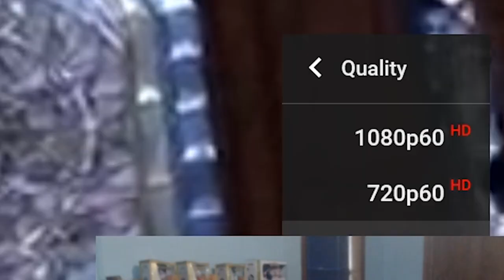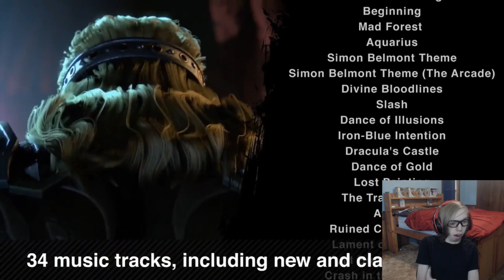SIMON AND RICHTER BELMONT IN SUPER SMASH BROS ULTIMATE! - Super Smash Bros Ultimate Trailer Reaction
INKLING FROM SPLATOON!
DAISEY FROM SUPER MARIO BROS!
RIDLEY FROM METROID!
CHROM FROM FIRE EMBLEM!
DARK SAMUS FROM METROID!
SIMON BELMONT & RICHTER BELMONT FROM CASTLEVANIA!
KING K ROOL FROM DONKEY KONG!
ISABELLE FROM ANIMAL CROSSING!
KEN MASTERS FROM STREET FIGHTERS!
INCINEROAR FROM POKEMON SUN, POKEMON MOON, POKEMON ULTRA SUN AND POKEMON ULTRA MOON!
PIRANHA PLANT FROM SUPER MARIO BROS AS FREE DLC!
ALL IN SUPER SMASH BROS ULTIMATE!
AND WORLD OF LIGHT ADVENTURE STORY MODE?